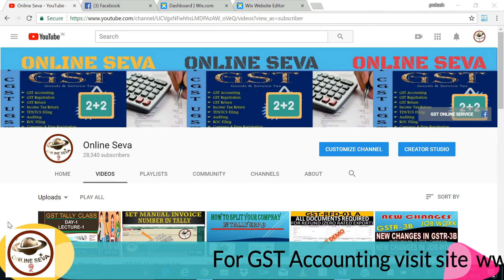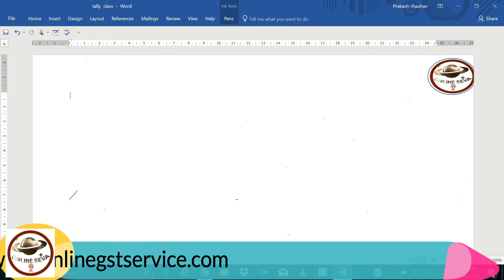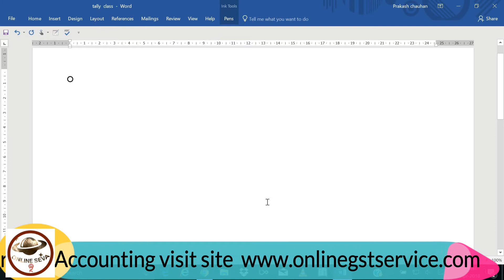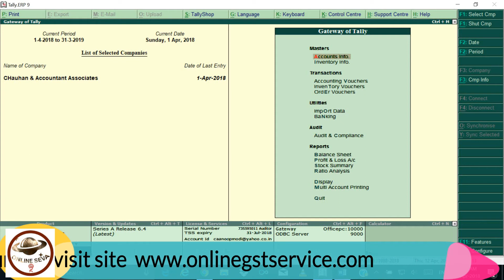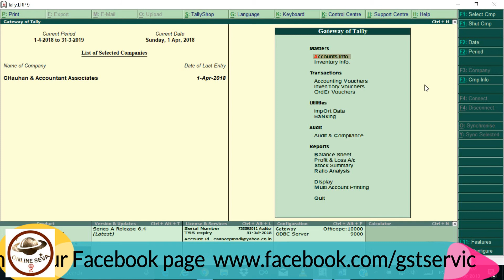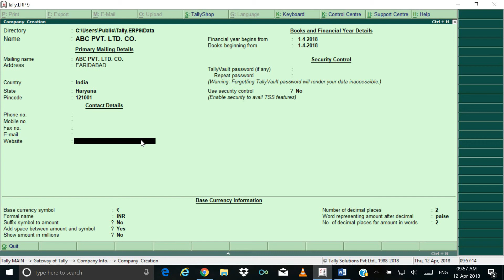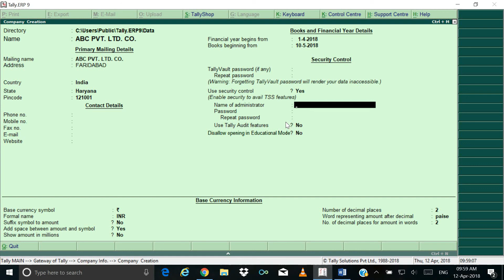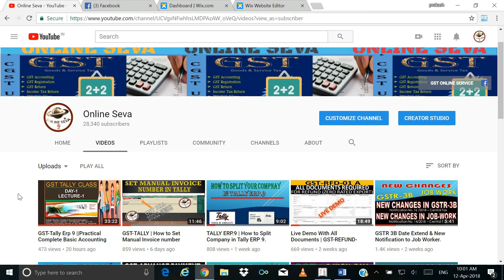Day-2 GST-Tally || INTRODUCTION to TALLY ERP 9 in Hindi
Hello Friend Tally Accounting Software Interface, About Tally Solutions  all detail step by step in Hindi, This is a Full Hindi Tutorial with practical Approach to Learn Tally Software Concepts.
tally software concepts in hindi. what is tally and how to learn tally.
tally tutorial for beginners.

GST-Tally Erp 9 ||Practical Complete Basic Accounting Class with Example (HINDI)|Day-1